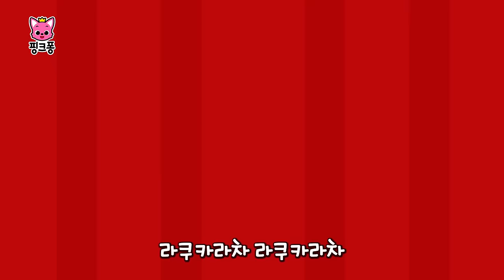핑크퐁 나들이 동요 🧺 총모음집 | +모음집 | 나들이 여행 갈 때 듣기 좋은 동요 모음 | 여행친구 | 핑크퐁!인기동요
뛰뛰 빵빵! 오늘은 여행 가는 날! 이동하는 동안 어떤 노래들을 부르면 좋을까요? 핑크퐁, 페파, 페페와 함께 신나는 나들이 동요들을 불러보아요!

☆영상 순서
00:00:00 라쿠카라차
00:03:01 누가 범인일까?
00:05:50 거미줄 위의 코끼리
00:08:52 숲속으로 가요
00:11:53 노래하는 개구리
00:14:50 작고 작은 배
00:17:51 내 친구 핑퐁
00:20:48 어떤 집에 살고 싶어?
00:23:41 해님을 찾아줘
00:26:26 나와라 아기 염소

‘라쿠카라차‘ 가사
댄스파티에 오신 걸 환영합니다!
다들 춤출 준비되셨나요?

네!

손을 위로
손을 위로

손을 아래로
손을 아래로

그럼 지금부터 신나게 춤춰 볼까요?
시작!

라쿠카라차 라쿠카라차
다 같이 춤춰요
신나게 흔들어요

행복한 쿠카라차
춤추는 걸 좋아해
손을 흔들어요
위로 아래로

다 같이 춤춰요
신나게 흔들어요

힘이 센 쿠카라차
춤추는 걸 좋아해

왼쪽으로 빙글
오른쪽으로 빙글

다 같이 춤춰요
신나게 흔들어요

키가 큰 쿠카라차
춤추는 걸 좋아해
온몸을 흔들어요
오른쪽 왼쪽으로

다 같이 춤춰요
신나게 흔들어요

귀여운 쿠카라차
춤추는 걸 좋아해
엉덩이를 씰룩씰룩
이쪽저쪽으로

다 같이 춤춰요
신나게 흔들어요

다 같이 춤춰요
신나게 흔들어요

우리 한번 더 할까?